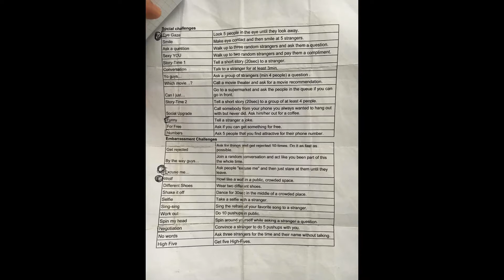Comfort Zone Chrusher Challenge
Comfort Zone Chrusher Challenge in Vienna. Ki kell tágítani a határainkat.